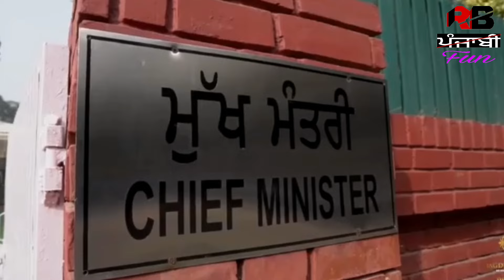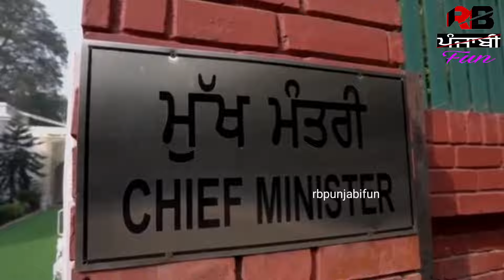Captain Amrinder Singh Granddaughters Marriage video | Captain Dance in Daughter marriage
captain amrinder singh grand daughter marriage video photo latest
captain amrinder grand daughter marriage latest updates
captain amrinder singh latest news updates
captain amrinder singh song her grand daughter marriage